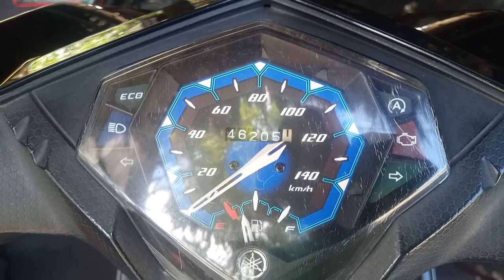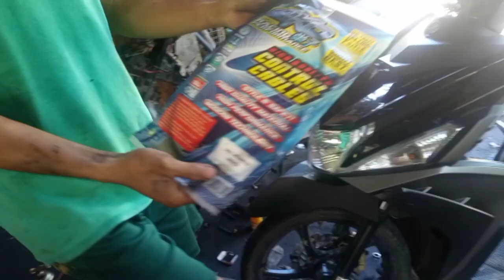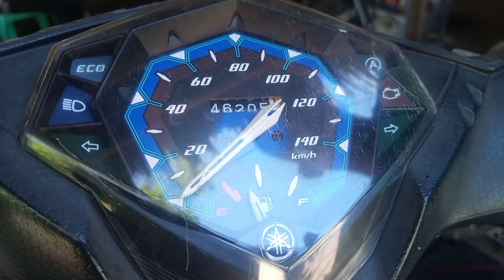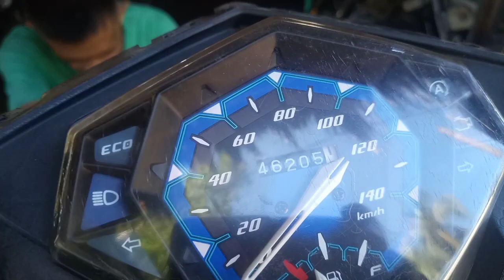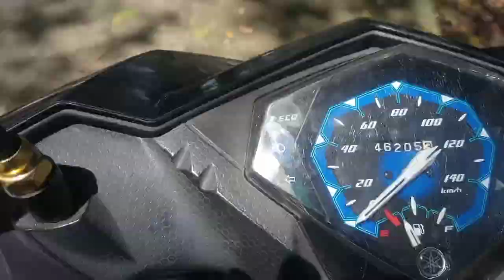Error 42 sa Mio i 125 madali lang tangalin panoorin ito..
Error42 sa mio i 125 madali lang tangalin panoorin ito..